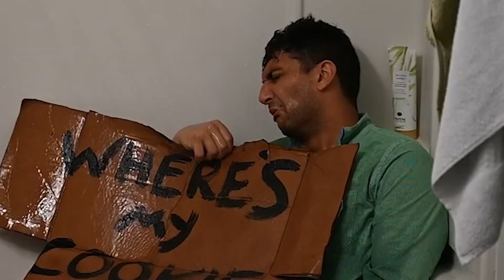We hit 1,000 subscribers... What's next?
It took a while, but we finally made it to 1,000 subscribers! I'm incredibly excited and honored to be a part of all of your lives and I hope that you continue to stick around and join me over the next phase of this incredible journey.